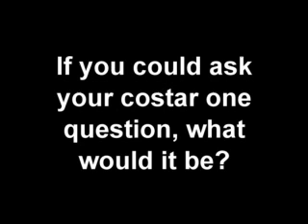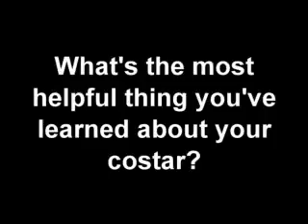Why do you sweat so much?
BuddyTV Interview with SPN